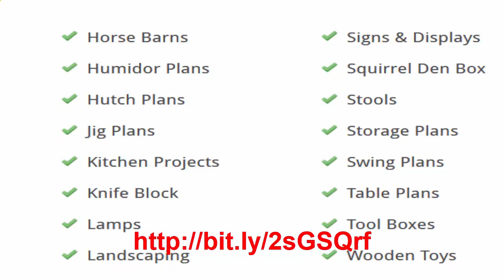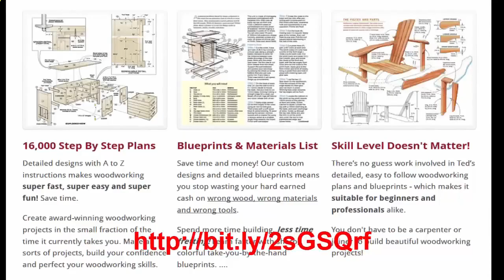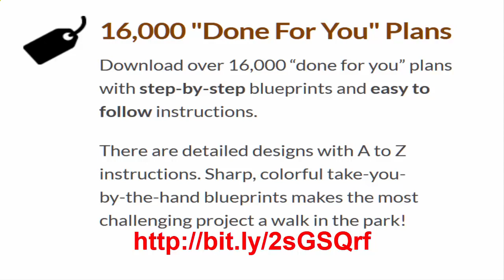16000 woodworking plans, Wood pallet table plans, Woodworking kits for beginners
16000 woodworking plans,  Wood pallet table plans, Woodworking kits for beginners